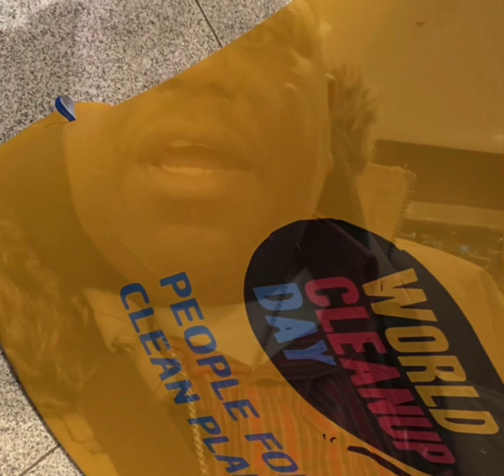We in that number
The Bahamas is on the map